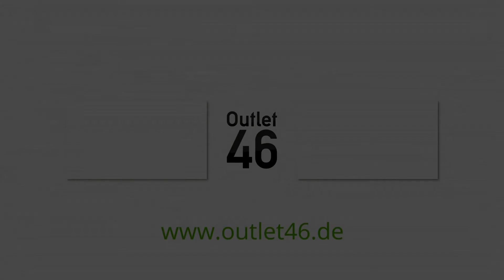NIKE x Paul George 4 Spor-Shoes Black/Red/Blue